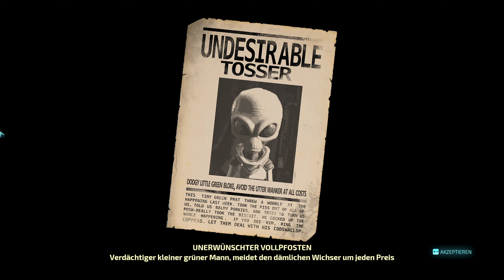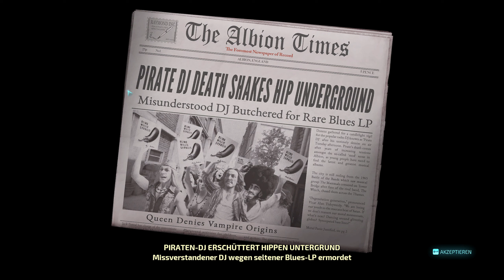LP Destroy All Humans! 2 Folge 15 Musik für die Hippies [Deutsch]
Kontaktmöglichkeiten:

► Ts3 : fps.wtf
BullTurtle Destroy All Humans! 2